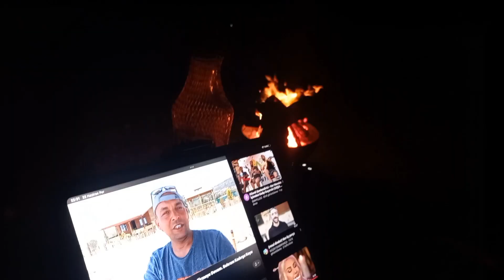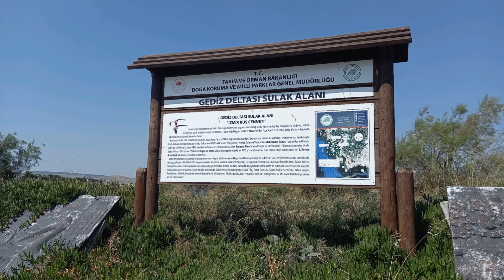Ben Sana DİDİM/ Yolda Hayat Var